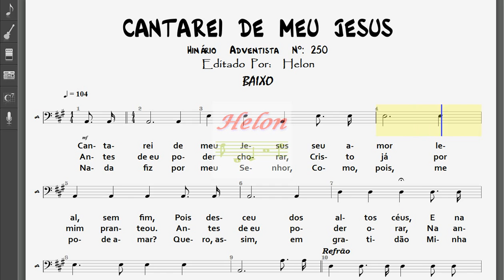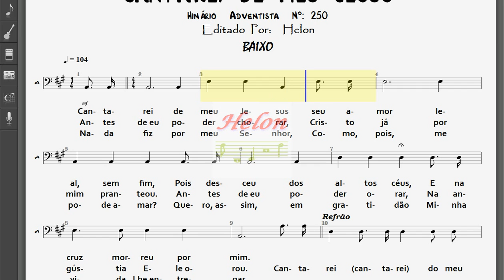250- CANTAREI DE MEU JESUS - BAIXO